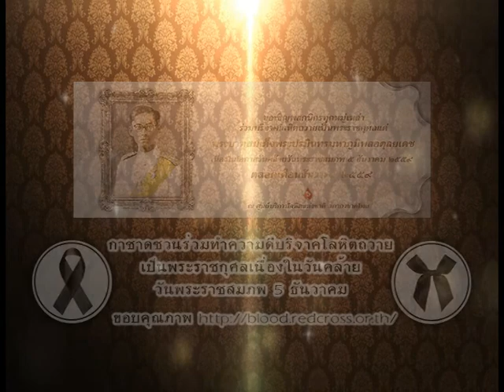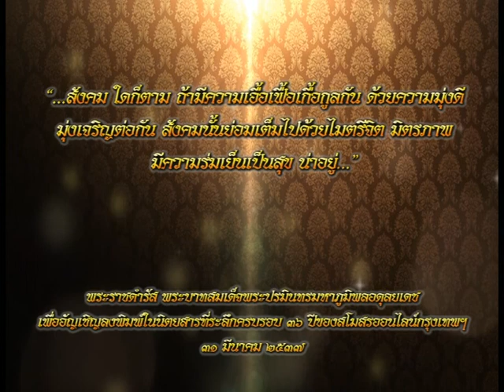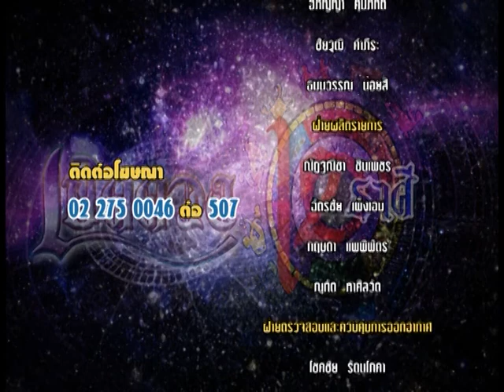รายการเปิดดวง 12 ราศี | 27/12/59 | EP 4/4